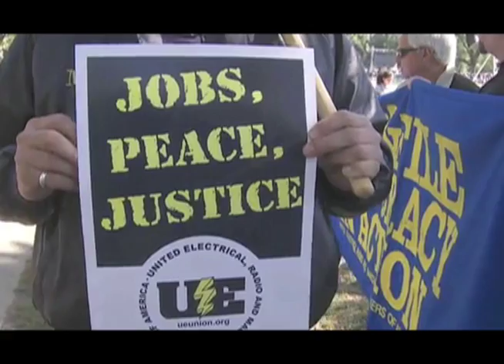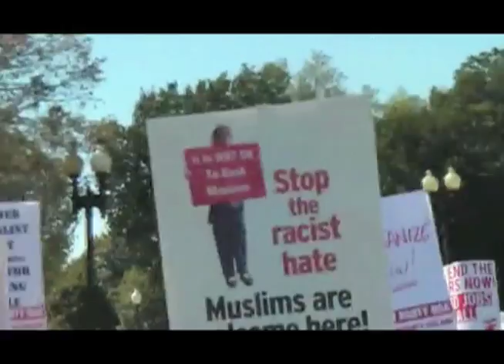Papantonio: Tea Party Agenda Mirrors McCarthyism - The Ring Of Fire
This past weekend, tens of thousands of concerned Americans showed up in Washington, D.C. to join the One Nation Rally, and speak out against corporate abuse and the Teabagger agenda. Mike Papantonio attended the rally with keynote speaker Ed Schultz, and the two discuss the issue on today's episode of The Ed Schultz Show.